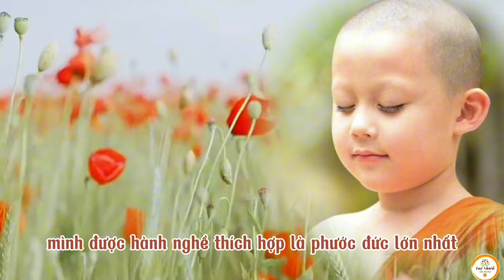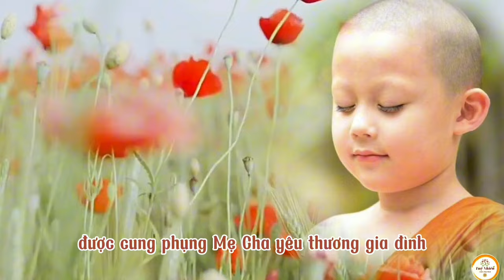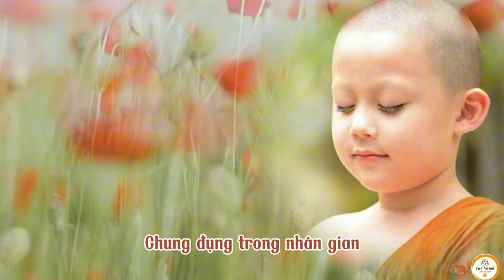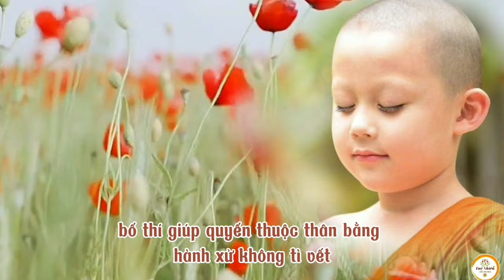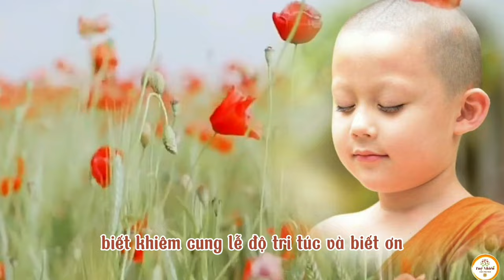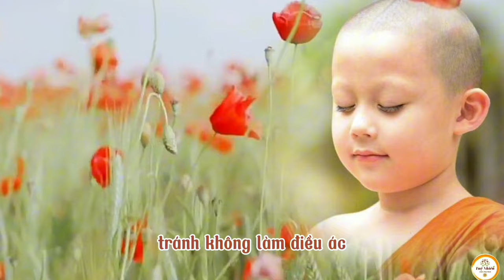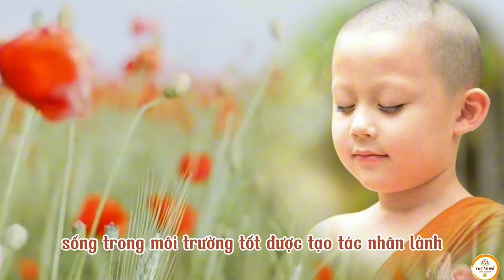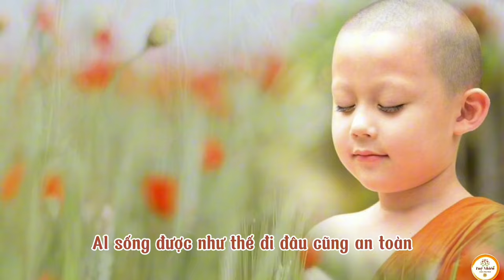Đức Phật Dạy _ Kinh Phước Đức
TUỆ giác khai vô minh diệt
Tâm từ mở đời an NHIÊN ○

Chúc các bạn thân tâm luôn an lạc bình yên .